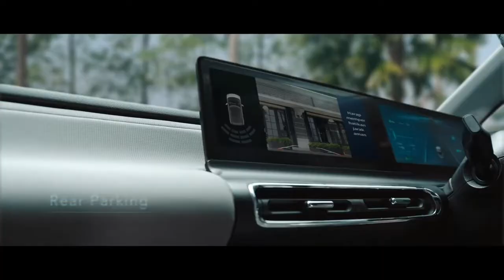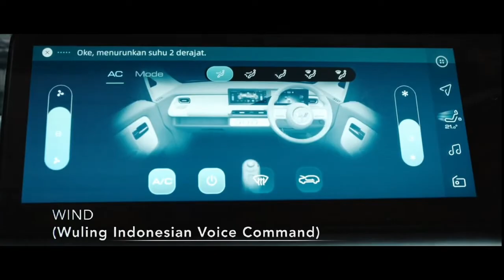Wuling Air EV || Mobil Listrik Wuling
mobil listrik wuling, wuling air ev